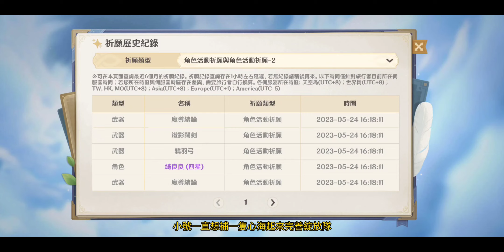【原神】啥？心海卡池開放了？？馬上開抽！！